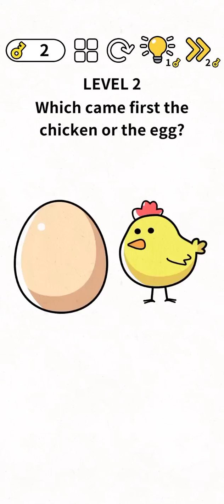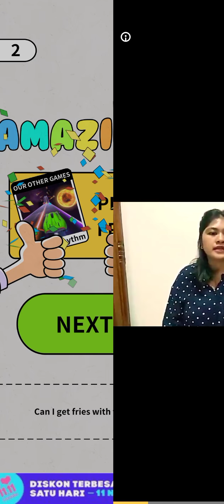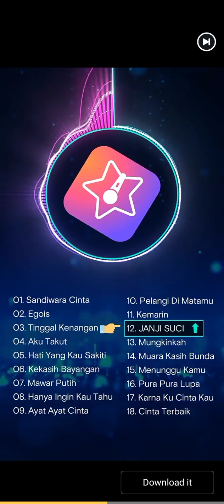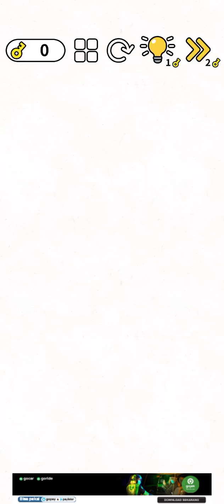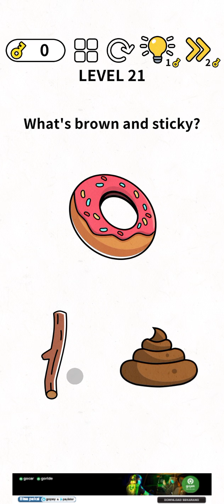brain game ga jelas,, to easy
nyobain game teka teki dari playstore, mengecewakan, terlalu mudah jadi membosankan 😭😭...